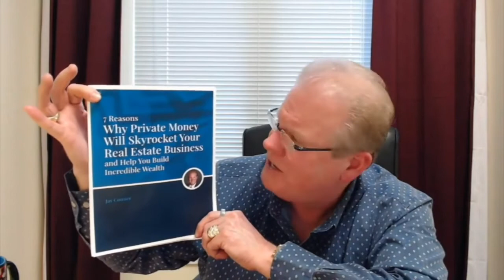How To Get More Offers Accepted - Real Estate Investing Minus the Bank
How To Get More Offers Accepted